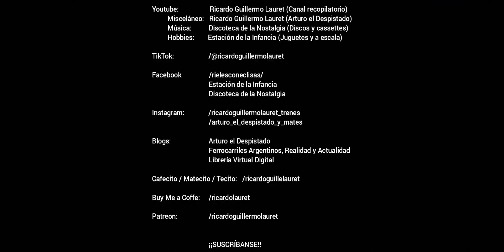Trenes en la estación Gerli (8): Semirrápido, local y el tren Bobinero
7979 - 4 de junio de 2024 - HD 1080p - NUEVO CENTRAL ARGENTINO y TRENES ARGENTINOS OPERACIONES/FCGBM. Tras la asunción de Javier Gerardo Milei como nuevo presidente de la República Argentina, se anunció una nueva privatización de los ferrocarriles argentinos, creándose una pesada incertidumbre sobre el futuro de los servicios de pasajeros en todo el país. Dicha situación no afectaría la actividad normal de los trenes de cargas operados por Nuevo Central Argentino, al ser ésta una concesión privada.

En este video se puede ver a las formaciones Toshiba 6 (M 4067, R 4634, R' 4801 y M 4068 + M 4043, R 4622 y M 4044) y CSR ? cruzándose en la estación Gerli como servicios Semirrápido a Bosques vía Temperley / Bosques y local a Plaza Constitución respectivamente. Ajeno a ello, la locomotora General Motors GR-12 n° 6634 de Nuevo Central Argentino arribaba a la playa de cargas Kilo 5 al mando del tren Bobinero (treinta chatas porta bobinas vacías), procedente de Tolosa vía Temperley / Bosques; horas después retomaría su recorrido rumbo a Empalme Norte, y de ahí a Sánchez (Municipio de San Nicolás, Provincia de Buenos Aires).